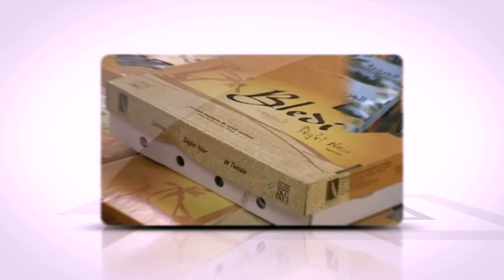FrigoConfort Export - Deglet Nour